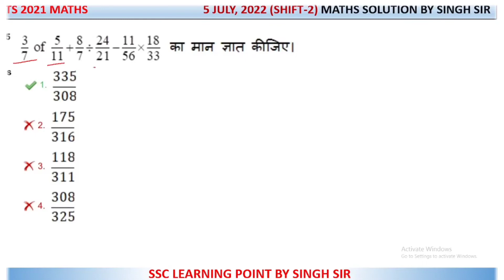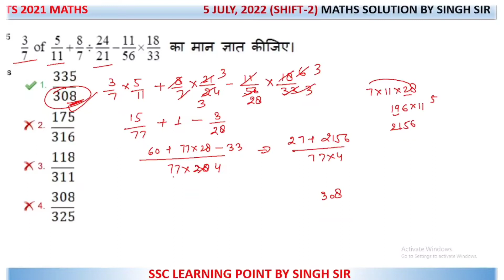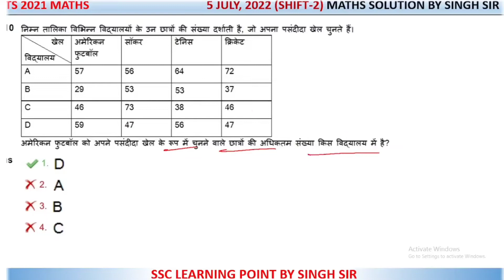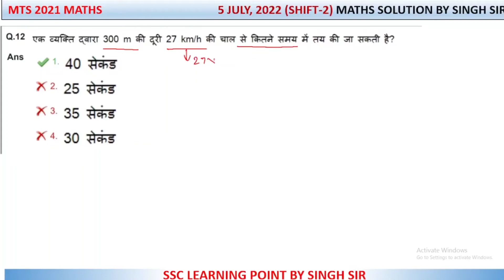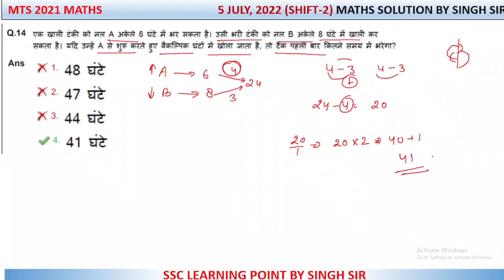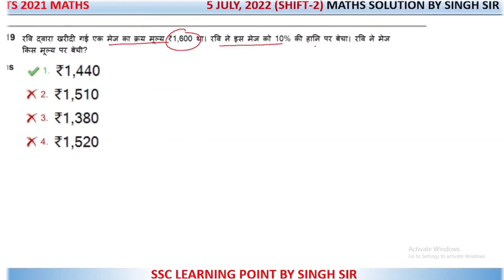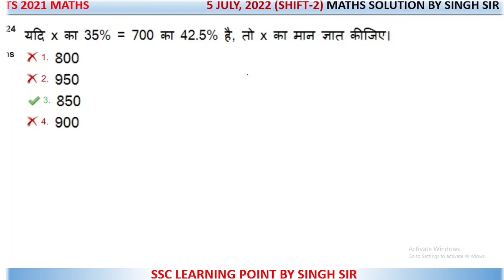SSC MTS 2021 (5 JULY, 2022. 2nd shift) Maths Solution|| MTS Solved Paper by Singh Sir.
In this video you will get solution of mts 2021 maths solution paper 5 july,2022 shift-2

ssc mts 2021 solved paper
ssc mts 2021 solved paper maths
ssc mts 2021 maths paper solution,ssc mts 2021 maths questions all shifts,ssc mts 2021 maths,ssc mts 2021
maths paper solution playlist,cgl 2021 maths solution,cgl 2021 maths solved paper,chsl 2021 maths solution by singh sir,chsl maths solution,ssc learning point by Singh sir  channel,ssc solved paper,ssc mts 5 july 2022 shift 2. mts Solved maths by singh sir.   5 july 2022 shift 2, 5 july 2022 shift second, 5 july 2022 shift 2nd
5july 2022 second shift